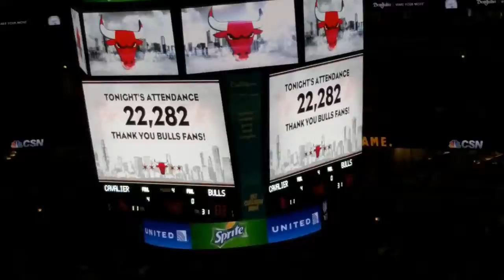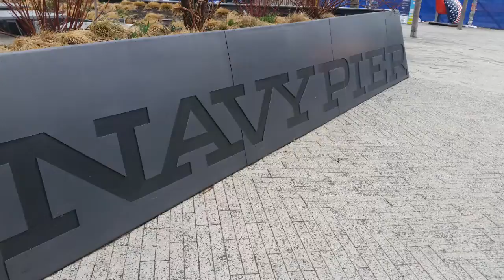24 hours in Chicago | NBA Game 2017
3/30/2017-3/31/2017
Cleveland Cavaliers vs Chicago Bulls
93-99 Bulls Win

Magnificent Mile
Cloud Gate
Millennium Park
Navy Pier